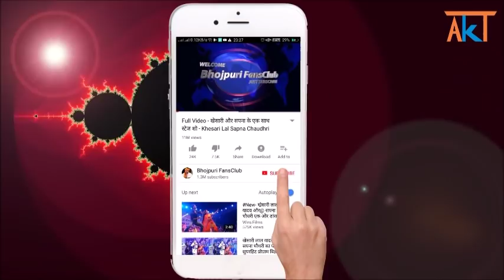Khesari Lal के 2019 का दूसरा होली गीत - Kahanva Dali Ranga Lale Lal Odhni Odhle Badu - Coming Soon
Credit & Thanks : - Aadishakti Films